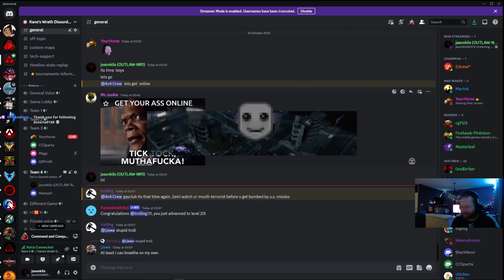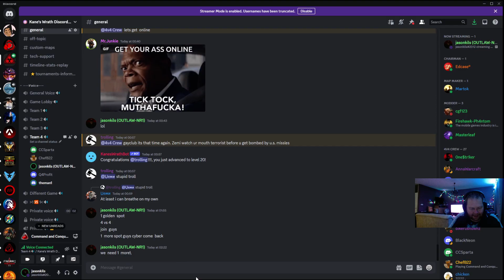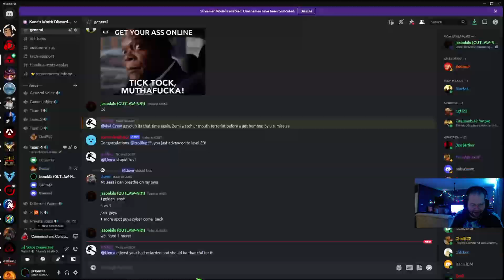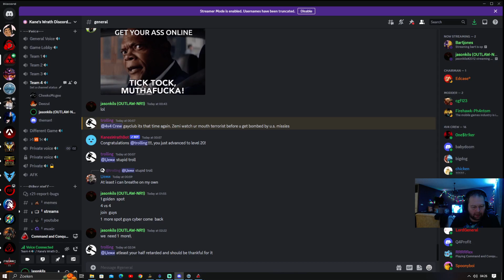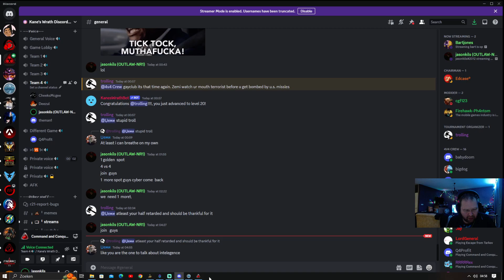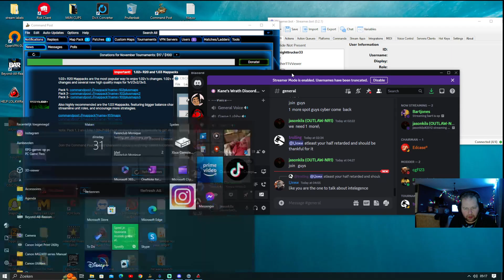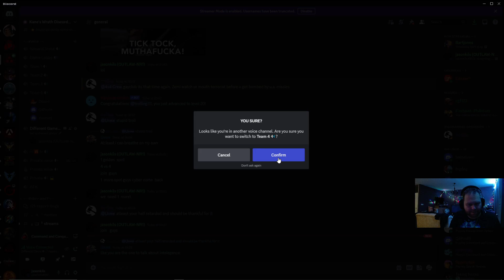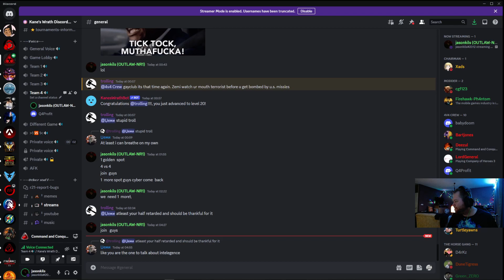Tiberium WarCommand & Conquer 3: Kane's Wrath 4 vs4 fun join us!!!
Tiberium Wars
Command & Conquer 3: Kane's Wrath fun  games  on  voice  free beer  and  voice chats during 4 vs 4 games ffa
2vs 2  3 vs 3  4 vs 4 or 1 vs 1
we love and  hate eachtor  and  have  lots of fun join us  noobs mids and  pros all on voice and balancend teams so its fun  for everbody
if you care to  join us  live  in the games if you like wat you see follow  me and subschribe or just follow
cheers boys and girls  kaine lives